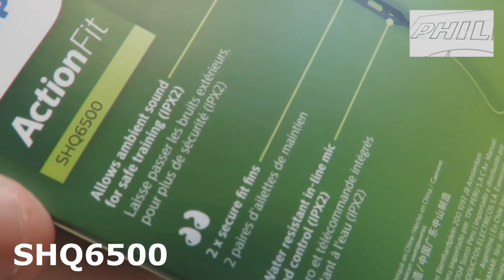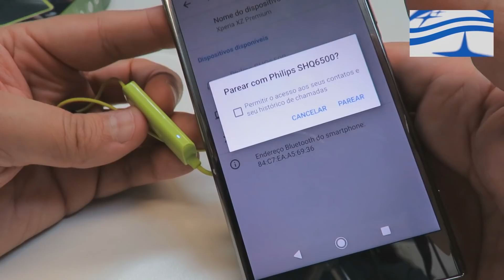Unboxing (desembalando) Philips SHQ6500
Uma ótima opção pra quem quer praticar esportes sem abrir mão de sua playlist favorita.